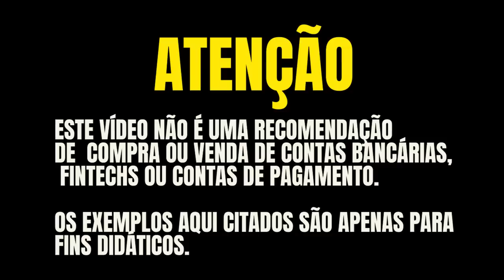💳RICO INFINITE X XP INFINITE X NUBANK BLACK X C6 BLACK 2.0! QUAL DESTES 4 CARTÕES LEVA A VITÓRIA.